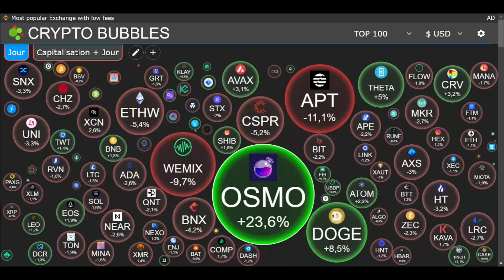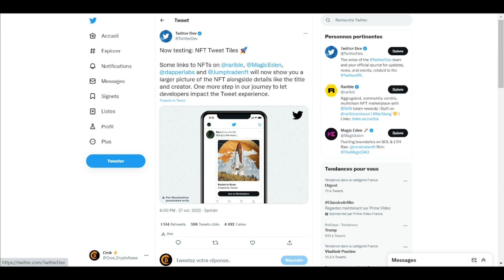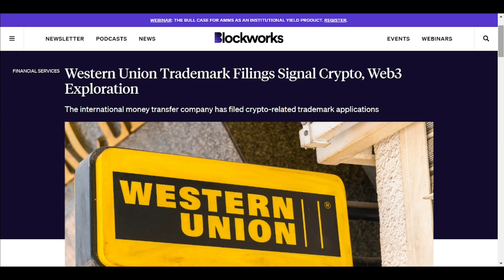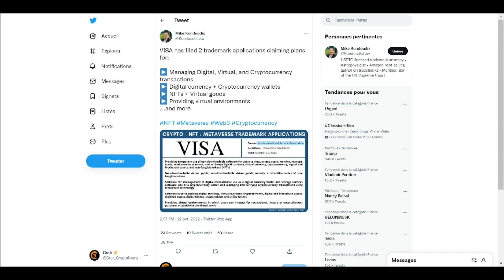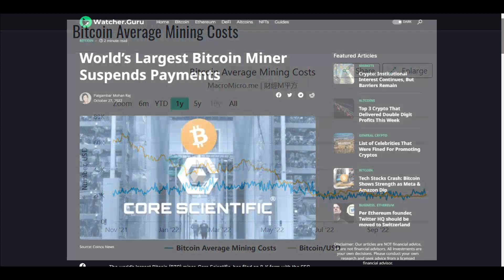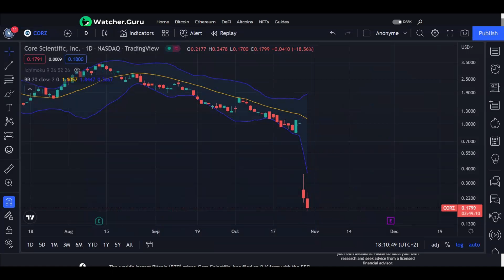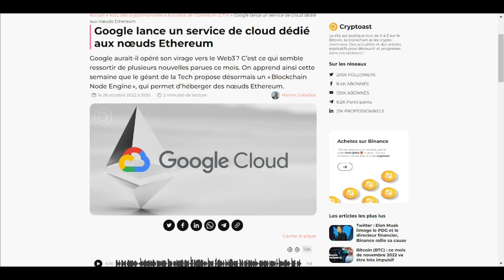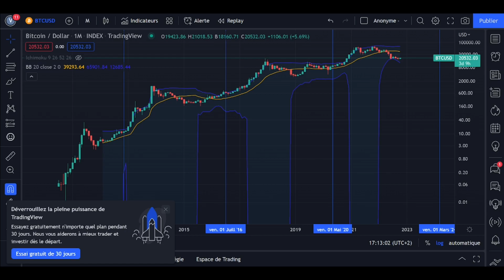GOOGLE SIMPLIFIE LE STAKING (DAILY CRYPTO 28/10)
Bienvenue sur ce Daily Crypto où je vous condense l'actualité crypto et blockchain de la journée.

Maiar : @crok
Adresse BTC : 3NNZ5e2m2iXcjfWfqAA7ouTW6eDMTesxTq
Adresse ETH : 0x42344F91DeADC2F0c22767950cCF7987581B7219
Adresse USDC : 0x38e7e6b1faf795ad0505dec33af329d17d3cd711  (Réseau Polygon / MATIC)
Adresse USDT : 0x38e7e6b1faf795ad0505dec33af329d17d3cd711  (Réseau Polygon / MATIC)

0:00 Intro
0:26 Etat du marché
0:47 Twitter : Elon fait le ménage
2:08 Revolut autorise les paiements en crypto
2:42 Western Union bientôt dans les cryptos
3:13 Visa : bientôt ses propres services crypto ?
4:34 Le plus gros mineur de BTC en difficulté
6:45 Google boost ses services de staking
8:05 Flash du jour
8:53 Outro